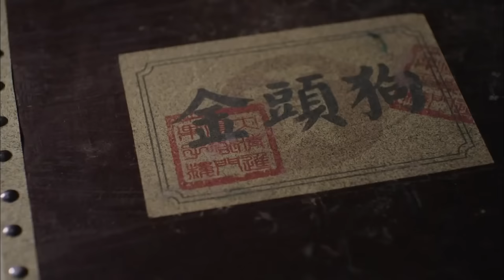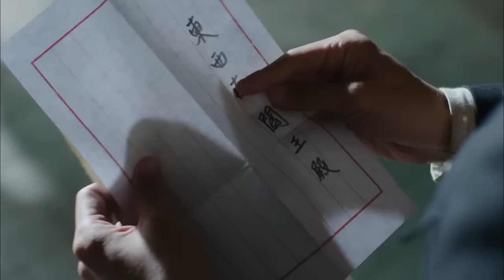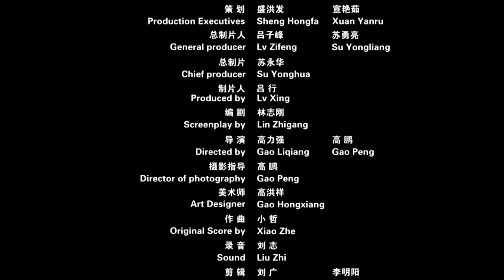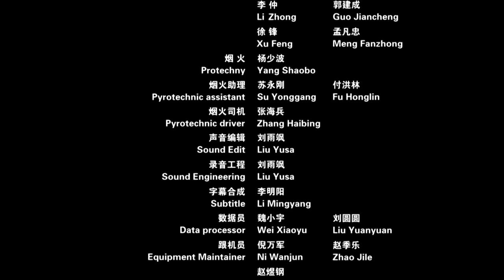《夺宝黑狐岭》宝物争夺大战一触即发 女山贼舍身取义成全闯关东青年（白那日苏 / 姚娆）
【内容简介】
闯关东的青年王昊与女友白菲、朋友六子路过黒狐岭镇，三人意外得知宝物“金狗含珠”所藏地，因此陷入警察队长姚千元等人的追捕，几经周折，一丈红牺牲自我，帮助铲除了姚锡三、姚千元等一方恶霸。